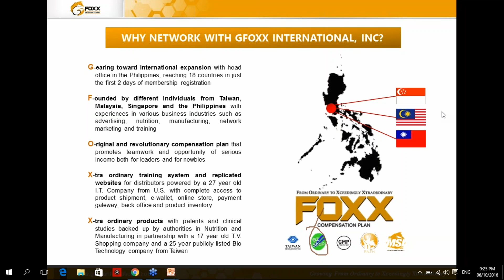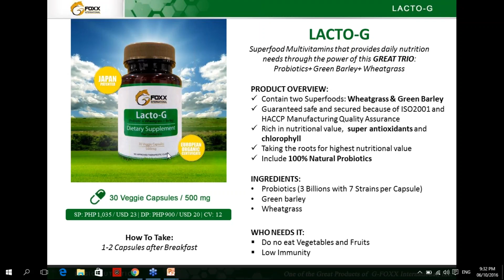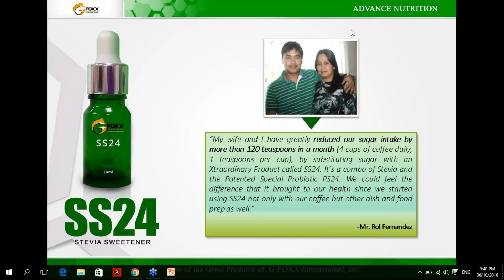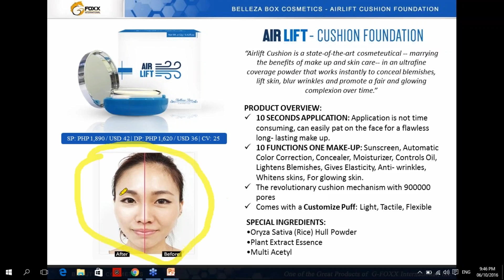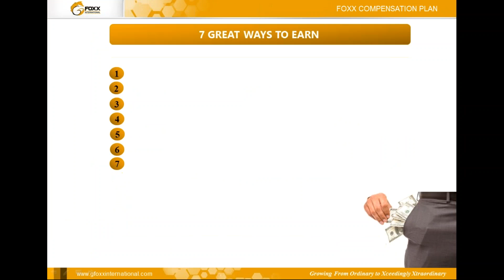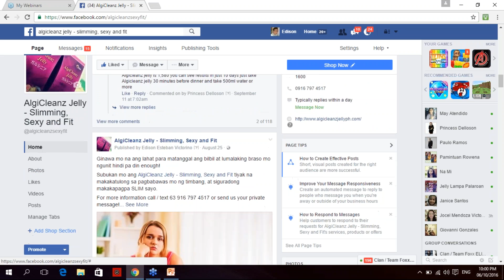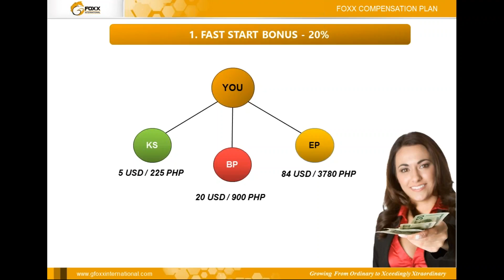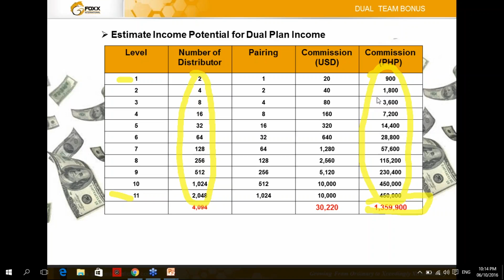GFOXX Business Opportunity Webinar, October 06, 2016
Be a member of GFOXX International.